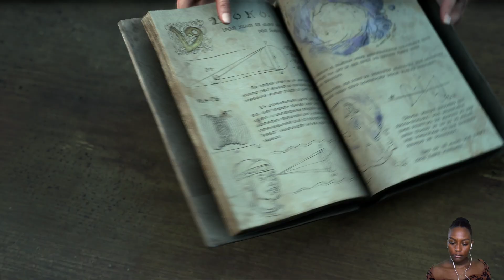CIPAL | Forspoken - Part 2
- Mind And Eye Journey - Emily A. Sprague